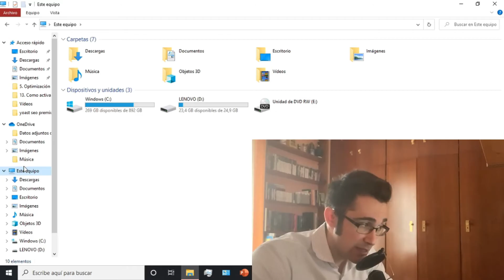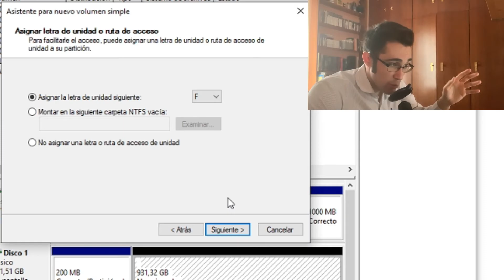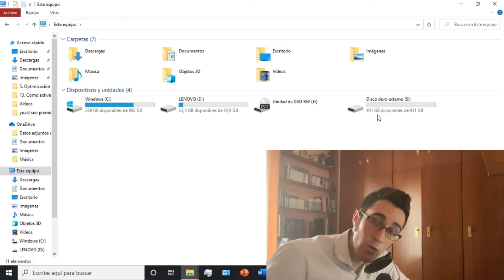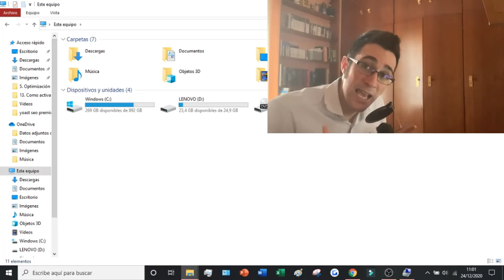Como RECONOCER Disco Duro Externo en mi Pc Windows 10 ⭐ DETECTAR DISCO DURO EXTERNO 2026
Os enseño la manera más sencilla de hacer que nuestro pc con windows 10 reconozca los discos duros externos que insertemos en el dispositivo.

Conectar un disco duro externo a un ordenador puede ser una forma útil de aumentar la capacidad de almacenamiento y proteger los archivos de fallos de hardware. Antes de intentarlo, sin embargo, debe asegurarse de que su máquina dispone de puertos compatibles con la interfaz del disco duro. Una vez establecida la conexión, tu sistema operativo reconocerá el dispositivo y te permitirá trabajar fácilmente con su contenido. Por supuesto, para que esto ocurra, el disco duro debe estar correctamente instalado y formateado. Todo este proceso puede llevar tiempo, pero es necesario si quieres aprovechar al máximo la tecnología de almacenamiento externo.

En este video os enseño la manera más sencilla de hacer que nuestro pc con windows 10 reconozca los discos duros externos que insertemos en el dispositivo. Es un método muy sencillo y muy fácil que nos obligará a formatear todo su contenido. No nos tenemos que preocupar porque existen otras maneras de recuperar los archivos. Lo importante es hacer que nuestro pc reconozca el disco duro externo.

00:00 Introducción
00:40 Preparar el disco duro externo y el pc
01:05 Administrar mi equipo para asignar los discos
02:03 Como crear un nuevo disco extraíble

⭐ PALABRAS CLAVE ⭐
disco duro
windows
windows 10
reconocer

Tutorial sobre cómo reconocer un disco duro externo en Windows 10.
Cómo solucionar problemas de reconocimiento de disco duro externo en Windows 10.
Guía paso a paso para detectar un disco duro externo en tu PC con Windows 10.
Soluciones prácticas para hacer que Windows 10 reconozca un disco duro externo.
Aprende a identificar y configurar un disco duro externo en Windows 10.
Cómo resolver problemas de reconocimiento de dispositivos de almacenamiento externos en Windows 10.
Pasos simples para hacer que Windows 10 reconozca un disco duro externo correctamente.
Tutorial detallado sobre cómo hacer que tu PC con Windows 10 detecte un disco duro externo.
Soluciones efectivas para la detección de discos duros externos en Windows 10.
Guía práctica para solucionar problemas de reconocimiento de dispositivos de almacenamiento externos en Windows 10.
Cómo verificar la conexión y configuración de un disco duro externo en Windows 10.
Pasos fáciles para resolver problemas de reconocimiento de discos duros externos en Windows 10.
Tutorial sobre cómo configurar un disco duro externo para que sea reconocido por Windows 10.
Aprende a utilizar el Administrador de dispositivos para solucionar problemas de reconocimiento de discos duros externos en Windows 10.
Guía completa para identificar y solucionar problemas de reconocimiento de discos duros externos en Windows 10.
Cómo asegurarte de que Windows 10 detecte correctamente un disco duro externo.
Soluciones rápidas para resolver problemas de detección de discos duros externos en Windows 10.
Tutorial detallado sobre cómo verificar la conexión y configuración de un disco duro externo en Windows 10.
Aprende a utilizar herramientas integradas en Windows 10 para solucionar problemas de reconocimiento de dispositivos de almacenamiento externos.
Cómo utilizar la utilidad de administración de discos en Windows 10 para reconocer un disco duro externo.